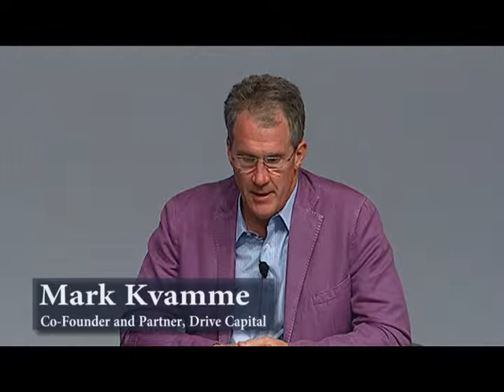Medical Innovations Summit 10.27.2014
Mark D. Kvamme, co-founder and partner of Drive Capital, in conversation with Michael E. Goldberg, Visiting Assistant Professor of Design and Innovation at Case Western Reserve University's Weatherhead School of Management, discusses the role and future of venture capital investing in Midwestern companies.